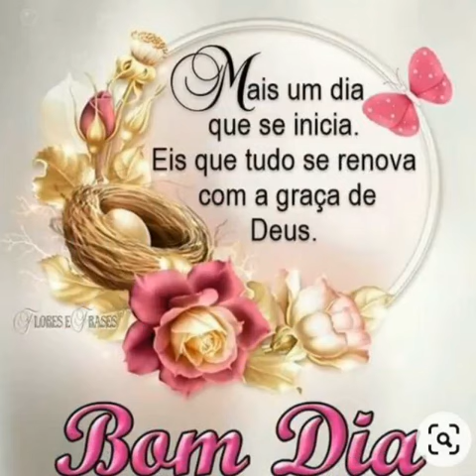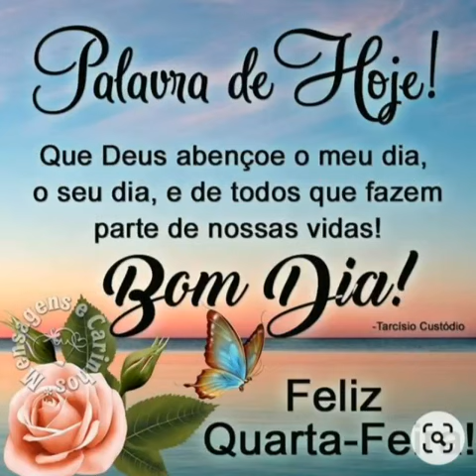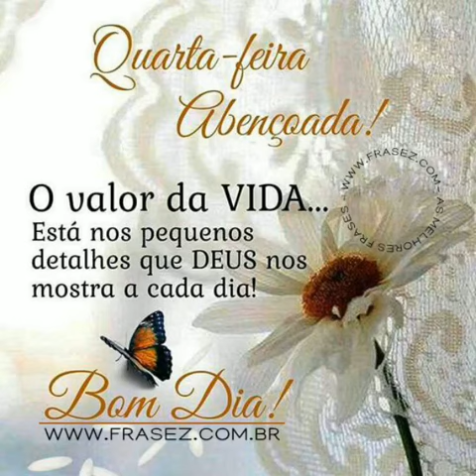linda mensagem de bom dia feliz quarta feira ❤️❤️❤️❤️❤️❤️❤️